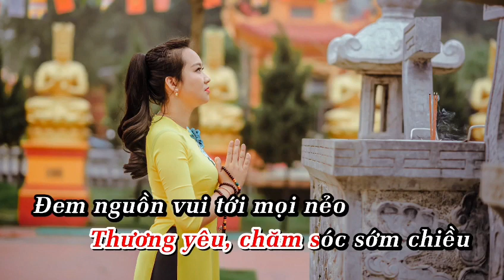SÁM NGUYỆN I THICH NHAT HANH KARAOKE